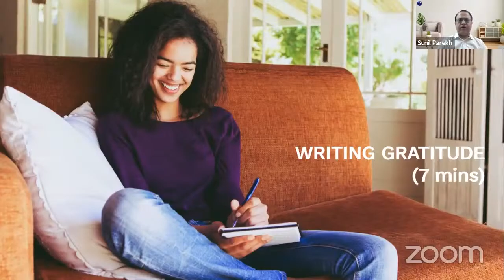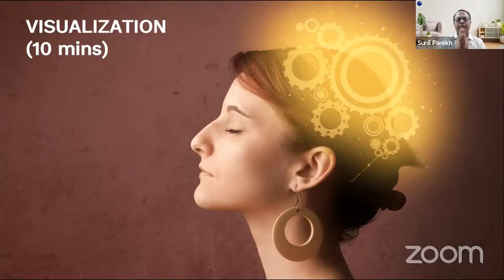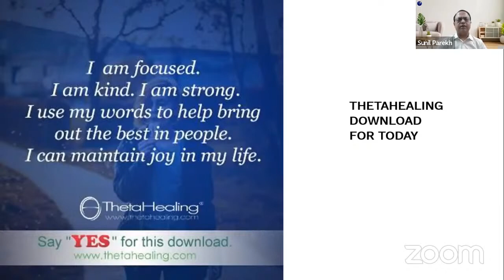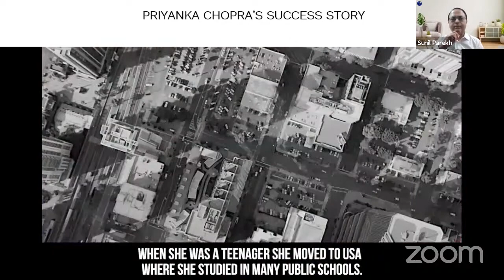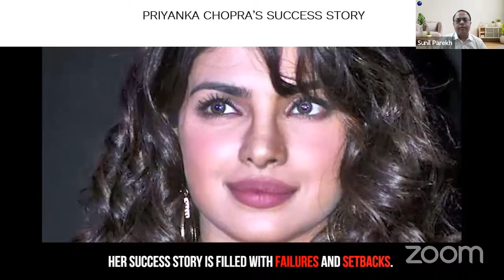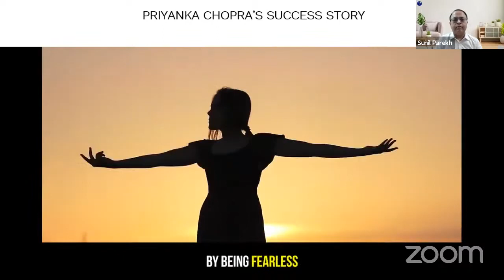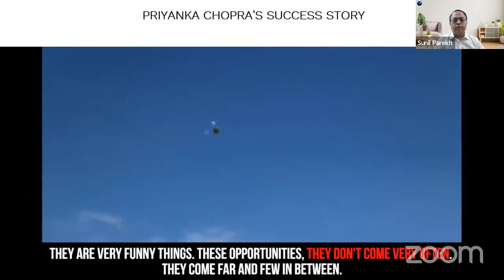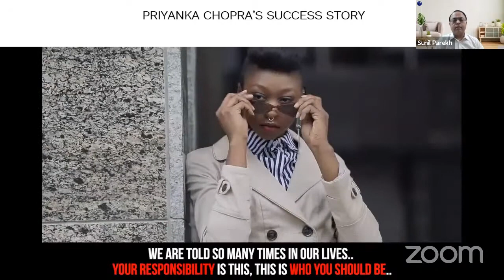Rise 5 AM Club 2.O - Day 246, April 21, 2024 Success and Happiness